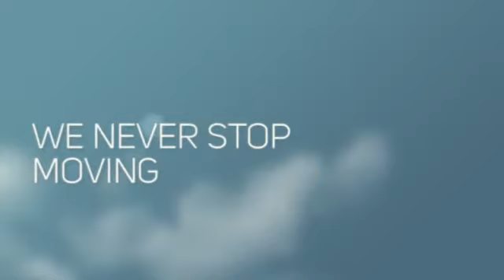SOLD!!! 6800 Silverwood Norfolk, Roger Avent 757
SOLD BY ROGER!!!

6800 Silverwood Court, Norfolk, VA